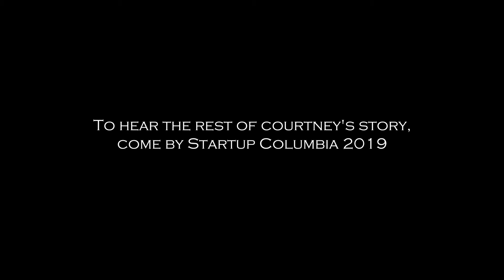Professor Dr. Courtney D. Cogburn, Changing Perspecitives About Racial Bias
Professor Dr. Courtney Cogburn previews her talk on changing persracial bias. She'll be at @Columbia on April 5th, 2019 for StartupColumbia. Tickets still available startupcolumbia.org.

She employs a transdisciplinary research strategy to improve the characterization and measurement of racism and in examining the role of racism in the production of racial inequities in health.